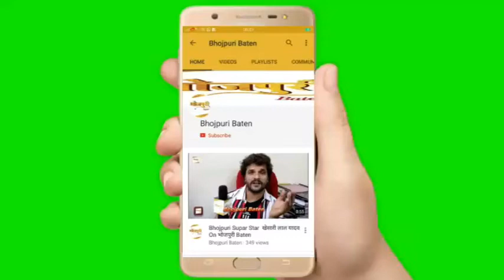Singer Gunjan Singh Attend Green Cinema Awards 2021